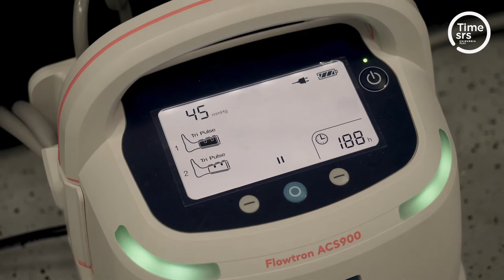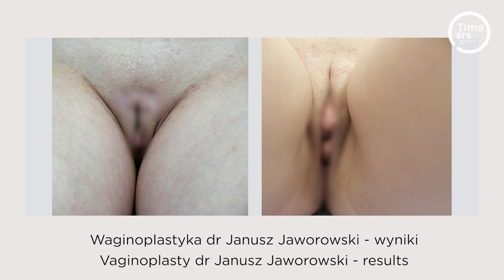Operacja SRS M/K Waginoplastyka (SRS MtF vaginoplasty) - Timeless dr Janusz Jaworowski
Przedstawiamy naszą technikę waginoplastyki opartą na inwersji płatów z prącia i moszny u pacjentek transpłciowych M/F. Waginoplastyka płatem z prącia ma kilka zalet. Skóra prącia jako płat tkankowy ma mniejszą skłonność do kurczenia się, lepsze unerwienie i wrażliwość, daje bezwłosy i naturalny kolor neovaginy. Można mieć normalne życie seksualne po operacji, chociaż poziom zadowolenia w populacji pacjentek po operacji jest różny. Wyniki psychospołeczne i psychoseksualne prowadzą nas do zrozumienia znaczenia rekonstrukcji chirurgicznej i jej wpływu na życie pacjentki i jej partnera po operacji.

W Timeless przeprowadzamy regularnie operacja waginoplastyki w ramach procedury korekty płci M/K. Dr Janusz Jaworowski posiada duże doświadczenie w tego typu zabiegach a wyniki uzyskanych operacji mówią same za siebie.

Więcej informacji na temat korekty płci M/K zamieszczamy na naszej stronie

We present our vaginoplasty technique based on penile and scrotal lobe inversion in M/F transsexual patients. Vaginoplasty of the penile lobe has several advantages. The skin of the penis as a tissue lobe has less tendency to shrink, better innervation and sensitivity, and results in a hairless neovagina of natural color. You can have a normal sex life after surgery, although the level of satisfaction in the population of patients after surgery varies. Psychosocial and psychosexual results lead us to understand the importance of surgical reconstruction and its impact on the life of the patient and her partner after surgery.

At Timeless we regularly perform vaginoplasty as part of the MtF sex reassignment procedure. Dr. Janusz Jaworowski has extensive experience in this type of surgery and the results of these operations speak for themselves.